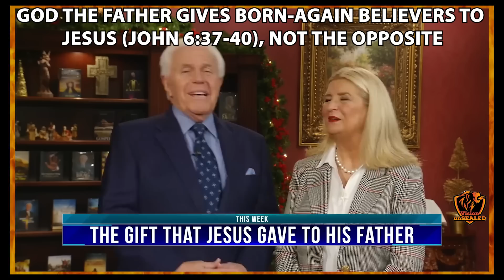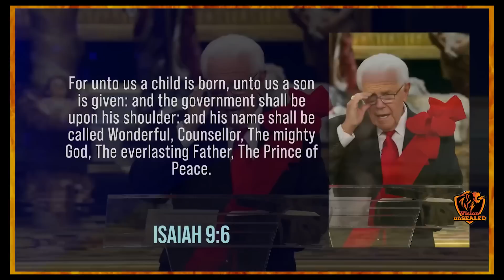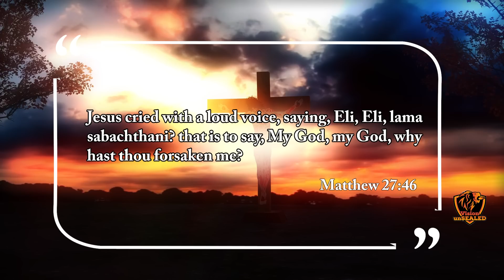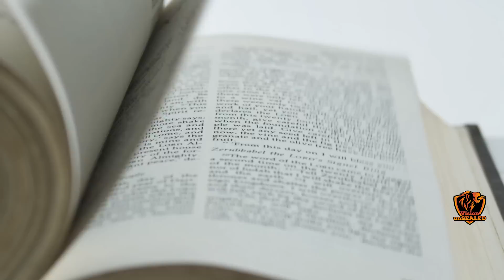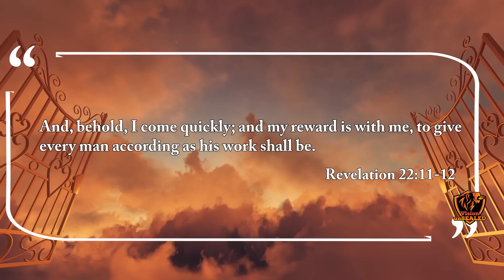The Most BLASPHEMOUS Statement EVER From Jesse Duplantis - Justin Peters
Jesse Duplantis, You Can't MOCK God and Get Away With It. The Most Blasphemous Statement Ever Made By A Preacher. Jesse Duplantis uttered what may be the most blasphemous statement ever made by a false preacher. Reactions from Justin Peters.

Resources:
1. STUDY the ENTIRE Bible in 1 YEAR.
2. John MacArthur - The Second Coming: Signs of Christ's Return and the End of the Age
3. John MacArthur - Because the Time is Near: John MacArthur Explains the Book of Revelation
4. Voddie Baucham - Fault Lines

Others:
1. Wall Decor - With God all things are possible
2. Wall Decor - As for me and house we will serve the Lord

In this video, we covered another major issue that is taking the Christian world by storm, Hollywood is reshaping America; it make mockery of Jesus through it movies, music, and TV shows. Reactions from Voddie Baucham.